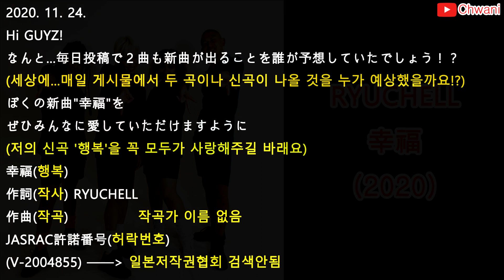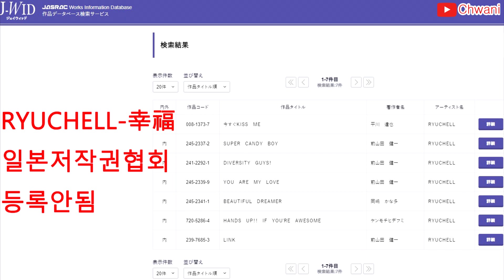RYUCHELL-幸福 + 코요태-만남(원곡:임기훈-당신과 만난 이날) 레퍼런스 유사성 표절아님 유사곡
가수에 비난은 삼가해주세요.